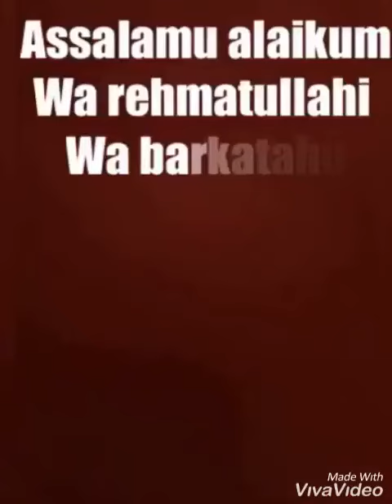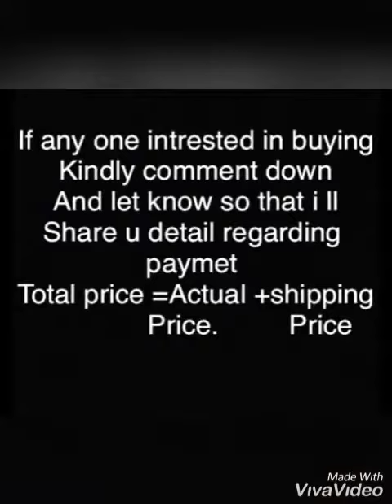Velvet instant hijab|How to wear readymade hijab|Ready made hijab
Assalam alaikum beautiful people today i got amazing scarf which is ready to wear in just simple steps
It has velvet  cap  And also new thing here is colour combination of chamkibis given in the cap which gives difrent look to the scarf which has shine.
It has beautiful new coloursimited.
Material chiffon
Internation shiping also available
Available in set also and in single pc also at wholsale rate grab now

Price-₹ mail for price +shipping For buying contact
no return no exchange no refund policy

For buying you can contact——

❤ For me ,Achieivmnt is not Making  thousands of customers..Achievment  is Making 1 customer happy So dat they  order nxt tym from me only

 this is the link for another New Turkish and stylish ready to wear hijab/scarf go checkout fast.

Ready to wear scarf|Pinless hijab| Readymade hijab|how